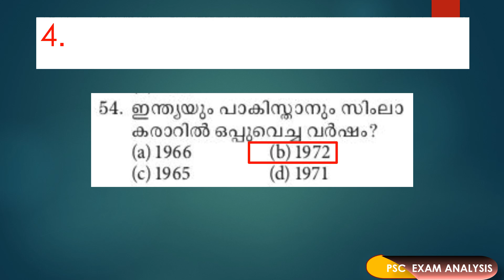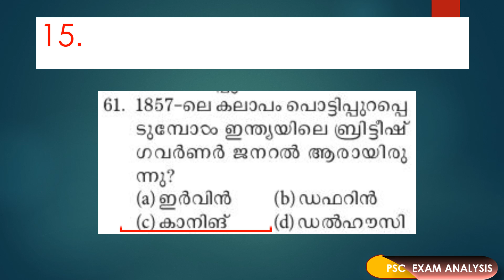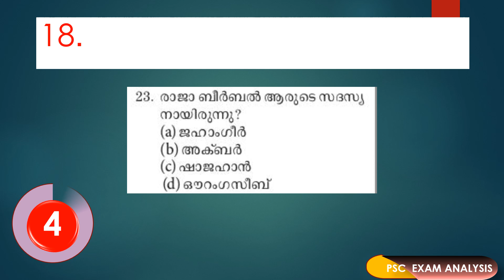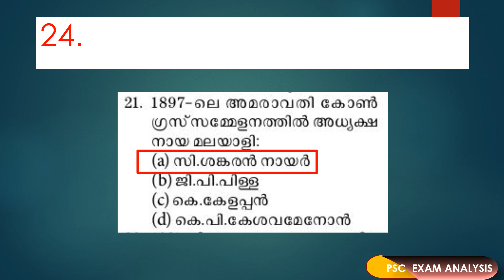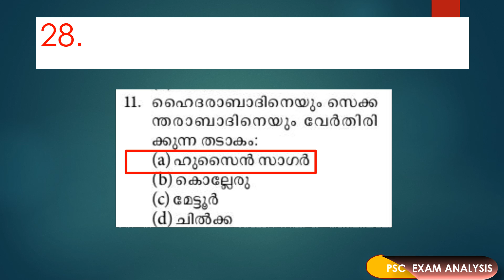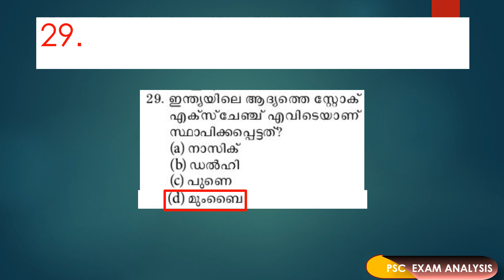Facts about india Mock Test 15 | kerala psc mock test about india | Topic wise mock test india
Kerala psc Facts about india Mock Test 15

Kerala psc Facts about india Mock Test 1

Kerala psc Facts about india Mock Test 2

Kerala psc Facts about india Mock Test 3

Kerala psc Facts about india Mock Test 4

Kerala psc Facts about india Mock Test 5

Kerala psc Facts about india Mock Test 6

Kerala psc Facts about india Mock Test 7

Kerala psc Facts about india Mock Test 8

Kerala psc Facts about india Mock Test 9

Kerala psc Facts about india Mock Test 10